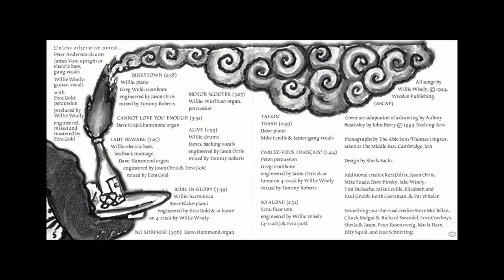"Motor Scooter" by Willie Wisely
From the album "Parlez-Vous Français? (Deluxe 20th Anniversary Edition) remixed & remastered, available direct from the artist in CD, mp3, FLAC or Apple Lossless format at Bandcamp » » Also available at iTunes, Amazon, Spotify and more.

01. Dinkytown
02. Cannot Love You Enough
03. Lady Beware
04. Robe In Glory
05. No Surprise
06. Motor Scooter
07. Alive
08. Talkin’ Trash
09. Parlez-Vous Francais?
10. So Alone
11. Cannot Love You Enough (Strawberrius 20th Anniversary Redux)
12. Dinkytown (4-track Demo)
13. No Surprise (4-track Demo)
14. Motor Scooter (4-track Demo)
15. Robe In Glory (4-track Demo)
16. Talkin' Trash (4-track Demo)
17. Alive (20th Anniversary Redux)
18. Lady Beware (Live at Shank Hall, Milwaukee, 1991)
Cover art: John Berry
Photography: Thomas Lingner (The Able Lens)

CREDITS ::
Willie Wisely: guitar, vocals, Wurlitzer piano, percussion
Peter Anderson: drums
James Voss: electric bass
Engineered, mixed & mastered: Ezra Gold
Written, produced & Re-mastered: Willie Wisely
Recorded at Gark Studios, Minneapolis, MN, USA
Cover art: John Berry adapted from Aubrey Beardsley

LYRICS ::
Pull your socks on and go
Dirty Laundry Ain’t smelled so sweet tonight
That’s the road that I…
That’s the road that’s all right

Turn my back on the signs
Pass the house where the folks are standing still
That's the row that I…
That's the row that I hoe

I'm going to take a sweet ride… yeah
Peel out on my motor scooter… now
That's the road that I'm… on yeah

Turn the corner and go
Ain't going to see no red lights tonight

Squeeze the handle and speed
’Taint stopping for man nor beast tonight
Eating bugs with my face
That’s the roe that I hoe

Going to ride while I keep on pushing

Can’t go thirty-five
‘Tain’t speeding but I’m apt to give it a try

Bend over you can kiss my ass good-bye
That’s the road that I’m on
(ad lib…)